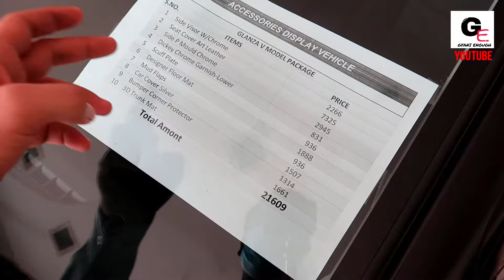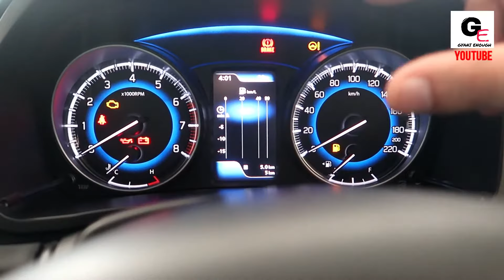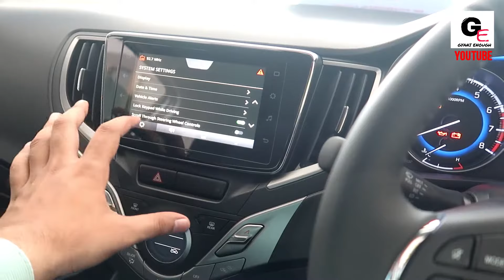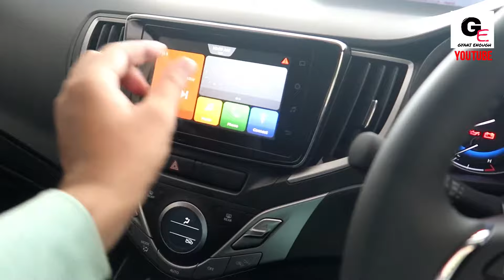Toyota Glanza V - 🔥WITH ACCESSORIES🔥 - detailed review - price !!!!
hello friends watch this video to see and know about all new Toyota Glanza V with actual look and details including interiors & exteriors !!

Toyota Glanza has been priced at 8.45L* ex showroom delhi

1) Canon Powershot G7 X Mark II
2) GoPro Hero7
3) SanDisk EXTREME PRO A2 128 GB MicroSDXC Class 10
4) SanDisk Extreme Pro 32 GB MicroSDHC UHS Class 3
5) BOYA by-MM1 Universal Cardiod Shotgun Microphone
6) AmazonBasics Lightweight Mini Tripod
7) PULUZ for GoPro Hero 7 Black housing
8) AmazonBasics GoPro Head Strap Mount (Black)
9) AmazonBasics Large Carrying Case for GoPro
10) AmazonBasics Tripod Mounts for GoPro
11) AmazonBasics 60-Inch Lightweight Tripod with Bag (2 Pack)
12) Taslar Front and Back Tempered Glass for GoPro Hero 5, 6, 7
13) GoPro AFTTM-001 Shorty Mini Extension Pole with Tripod
14) GoPro 3 Way Mount Tripod for Camera
15) SICHER Gorilla Mini Tripod for Phone/DSLR Camera